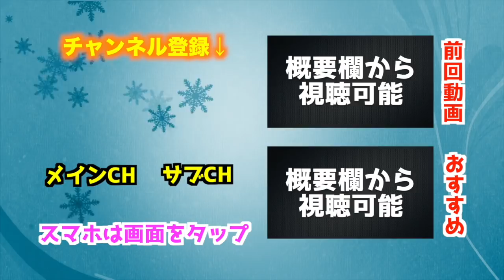【ウイイレアプリ2019】ファウルの数×１点で試合したら危険プレーが続出してしまった...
※サッカーはフェアプレイを心掛けましょう！